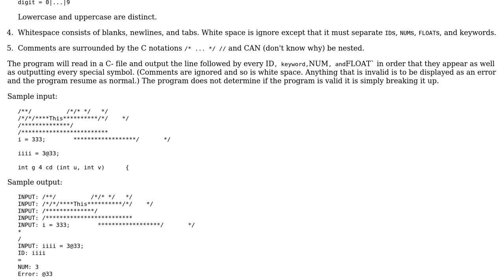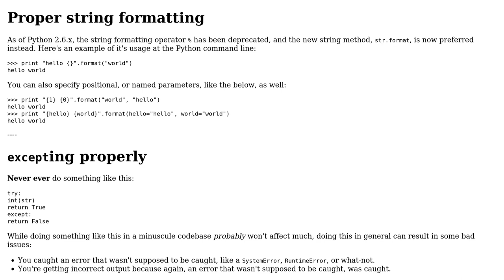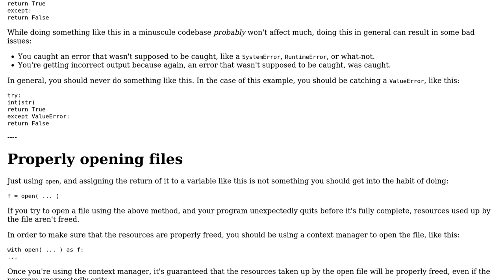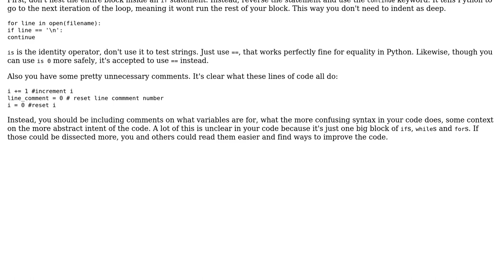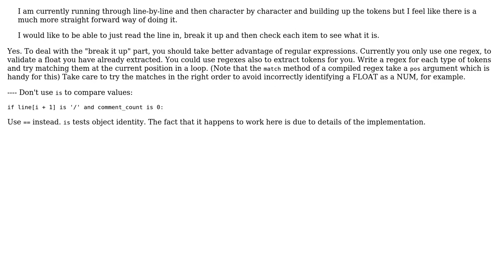Code Review: Lexer for C- in Python (3 Solutions!!)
Code Review: Lexer for C- in Python

With thanks & praise to God, and with thanks to the many people who have made this project possible! | Content (except music & images) licensed under CC BY-SA | Music | Images & others | With thanks to user SuperBiasedMan user Janne Karila user Ethan Bierlein user Bob and the Stack Exchange Network Trademarks are property of their respective owners. You are responsible for your own actions.